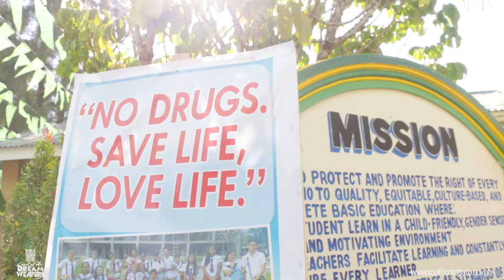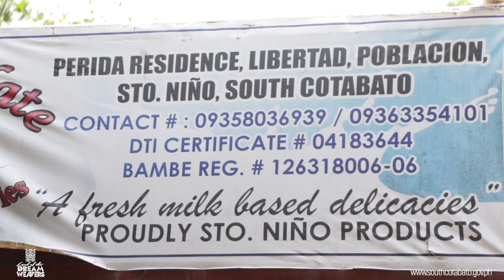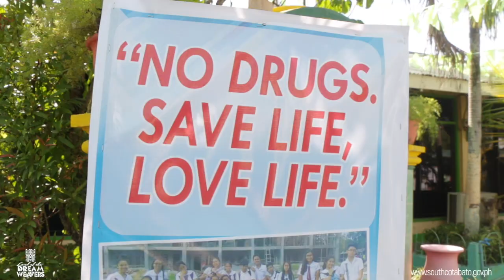May ganito pala sa Munisipyo ng Sto. Niño???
Nakatikim ka na ba ng VALENCIANA at GATAS NG KALABAW? na dito lamang matatagpuan...Known as the Rice Bin of South Cotabato,

The Municipality of ASENSO ! Sto. Niño

-Named as the rice bin of South Cotabato, Sto. Niño is a part of the vast expanse of the fertile plains of Allah Valley which stretches from the boundaries of Norala and Bagumbyan to Surallah.

It focuses in the construction of rural infrastructure and development administration funded from both local governments and foreign assistance. Among them is theconstruction and rehabilitation of Farm to Market Roads, drainage and construction of bridges all meant to improve the rice harvest of the town.

Sto. Niño’s land area is best suited for intensive agriculture. This comprises 94.95% of the total land area and is categorized as “good land”. Its slope ranges from 0 to 2 degrees or level/nearly level to gently sloping with slight soil limitations such as soil acidity and soil alkalinity. By soil type, it is classified as the sandy base type. On the whole, the land requires simple conservation management practices.

The physical development of the municipality is paired with economic development with emphasis on agriculture. With the vision of uplifting economic society, livelihood projects were initiated through series of education, training, and seminars on modern farming techniques.
There are numerous rivers the traverse the municipality which also serves as the sources of water for the irrigation of different barangays.

Sto. Niño plays a major role in the province’s socio-economic endeavors.

MUNICIPALITY OF STO. NIÑO “Rice Production Center”
Date of Creation: December 23, 1980 under Batas Pambansa Blg. 249
Land Area(sq. Km.) 109.04,
Population: 38, 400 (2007 NSO Survey)
No. of Barangay: 10

Resources & Potential
Rice, livestock, rice mills, strawboard manufacturing potentials.

Hinublag Festival
January 18

Celebrating the municipality of Sto. Niño’s foundation anniversary with one of the highlights being the street dancing competition in honor of the municipality’s patron saint, Sto. Niño.